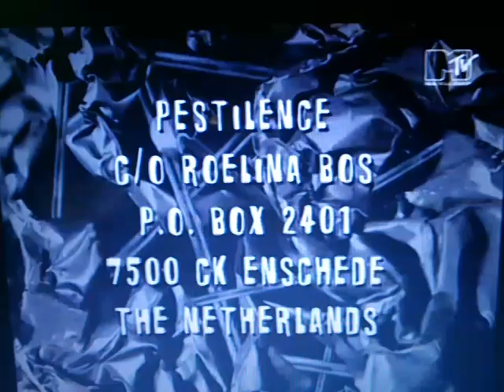Pestilence RARE interview 1993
Hali Pestilence!